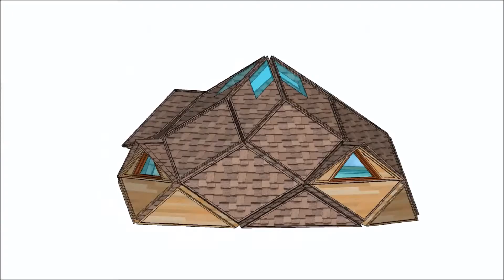Zome 7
Zome 7 pour lieu de soins.